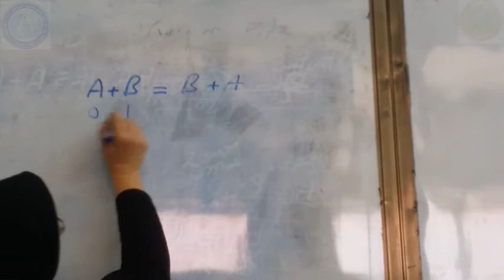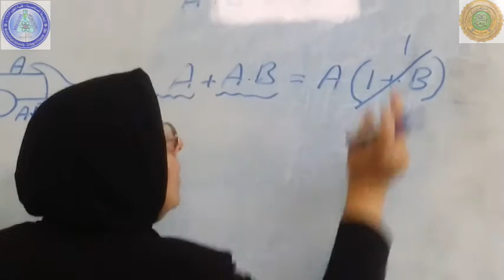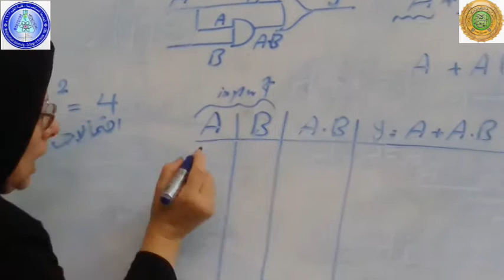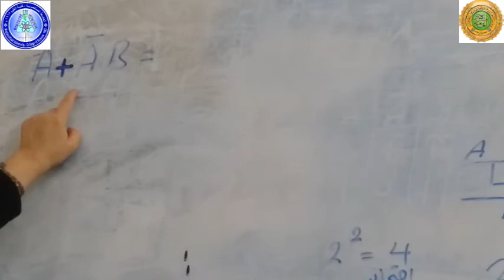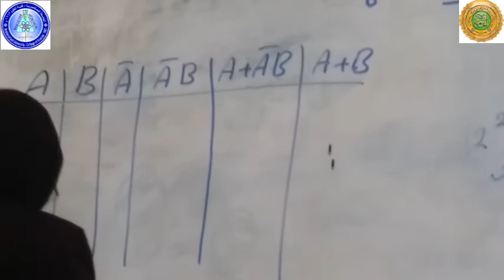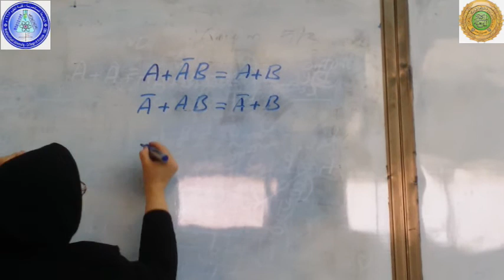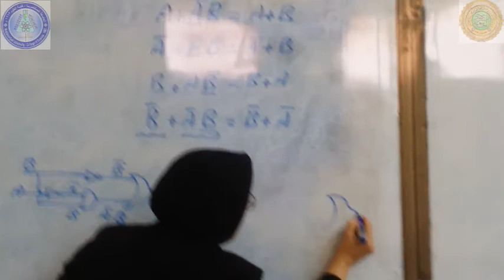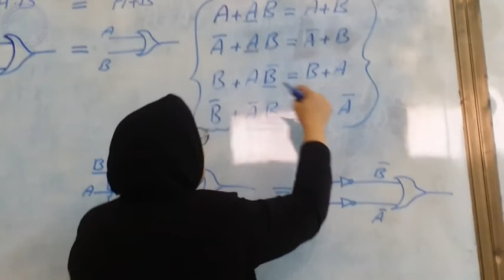المرحلة الثالثة – مختبر الكترونيات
التجربة 8
 تحقيق نظريات جبر بوولين (متغيرين)
ر.م.أ. اماني عبدالله كميل
م.م. شيماء حسن كافي
م.صفاء فرهود مدلول
م.علي محمد جبار

Mustansiriyah University